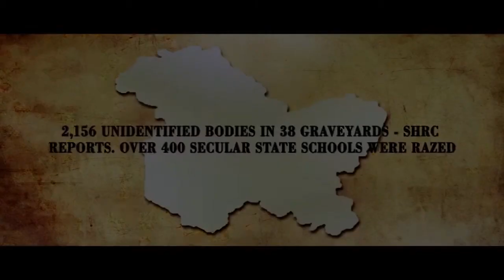jhiad official tallers full movies 2018 ka💯🇨🇮